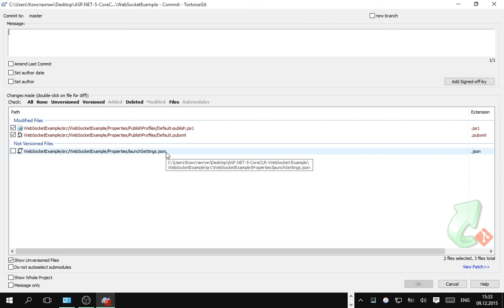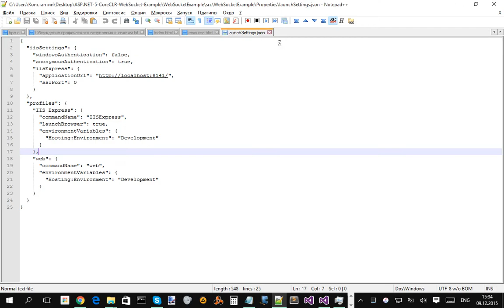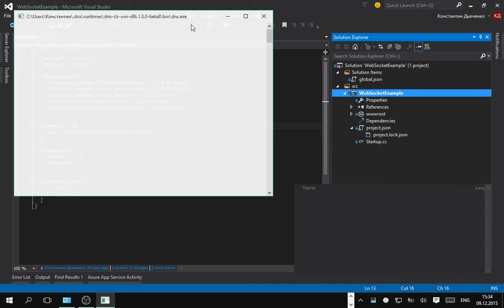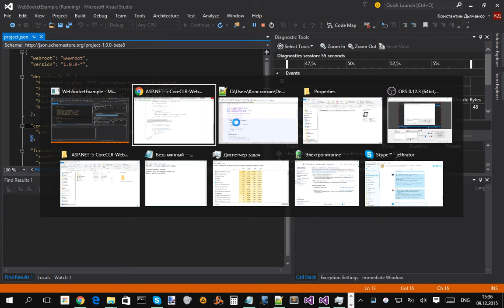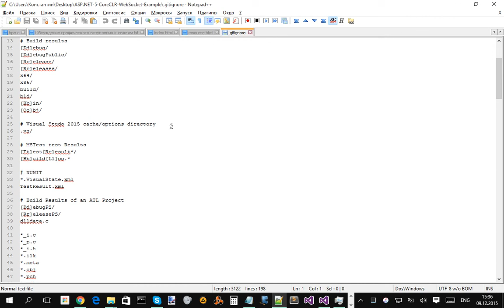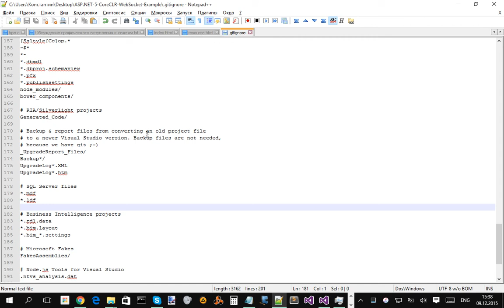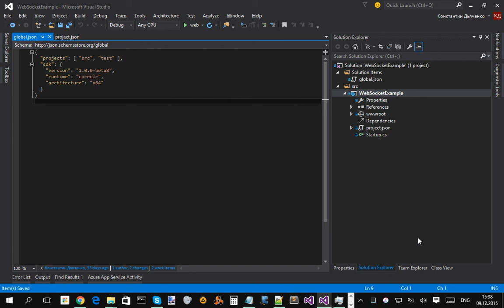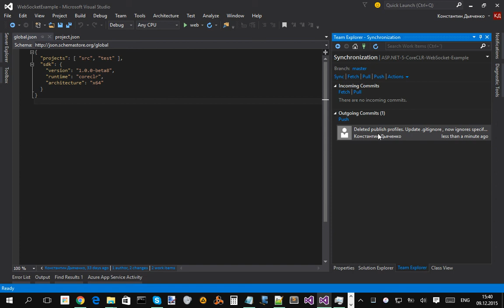ASP.NET 5 CoreCLR WebSocket Example Part 7